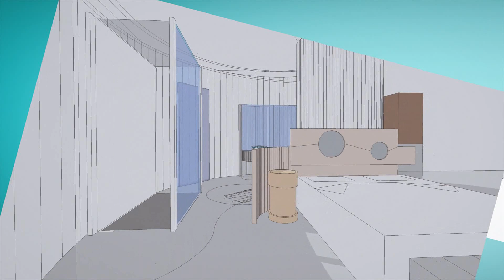Senses Room by Francis Van de Walle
La Senses Room : une suite mêlant luxe, design et accessibilité des personnes en situation de handicap.